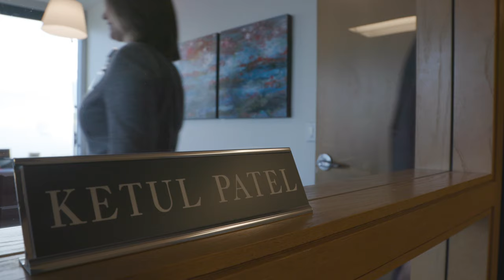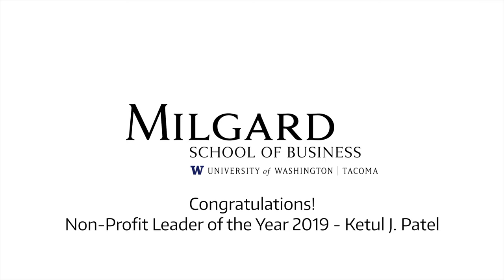Non-Profit Leader of the Year 2019 - Ketul J. Patel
This video was intended for the 18th Annual Business Leadership Awards for Milgard School of Business at University of Washington Tacoma. April 11, 2019 at the Tacoma Convention Center.

Congratulations, Ketul J. Patel, CEO of CHI Franciscan!